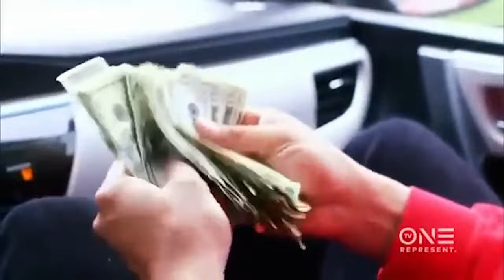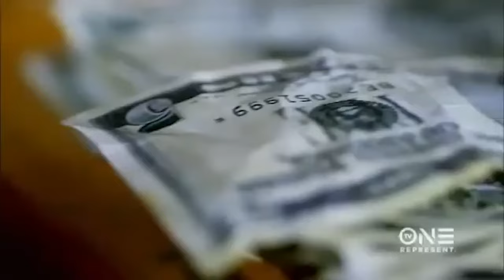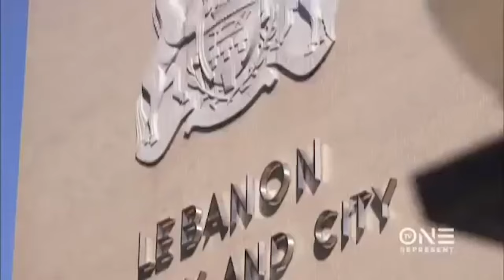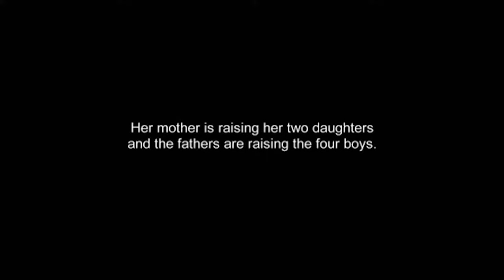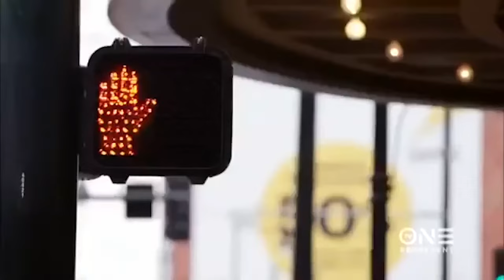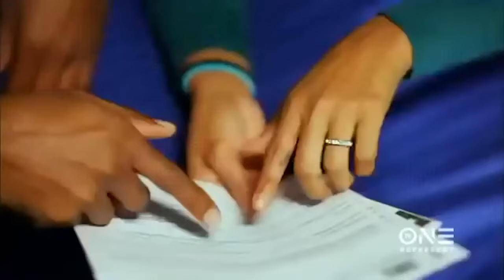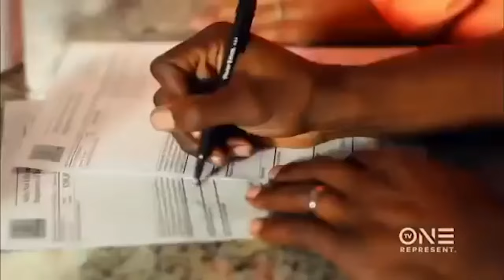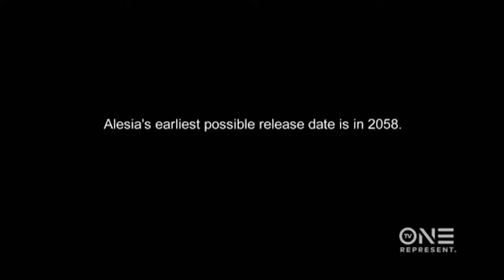Anything For My Man 4 (2020)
Wow, these 2 women will do anything for their man.